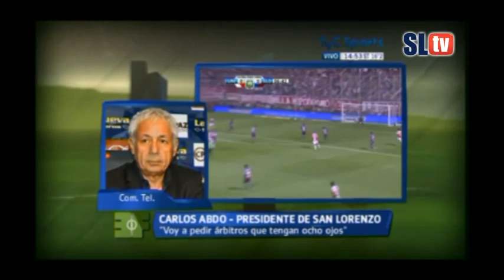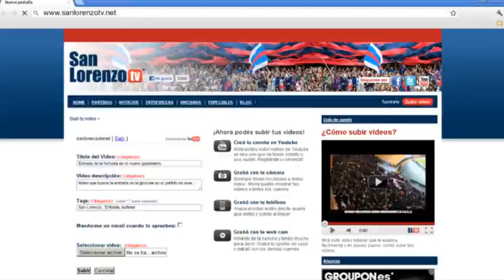Abdo - Quieren ver a San Lorenzo